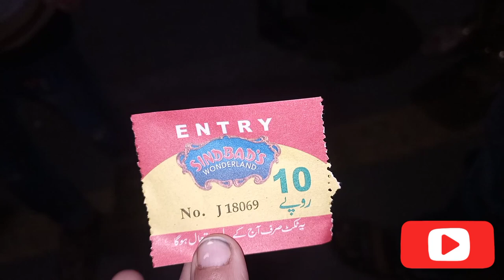AJ hum gy sindbad